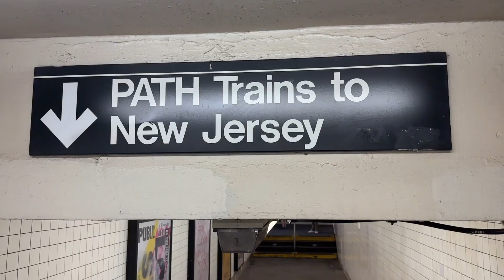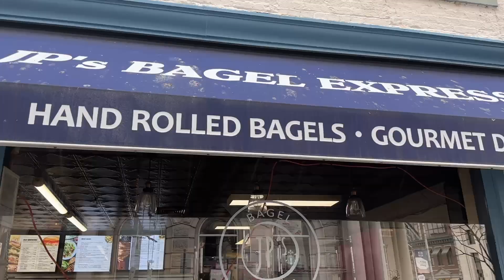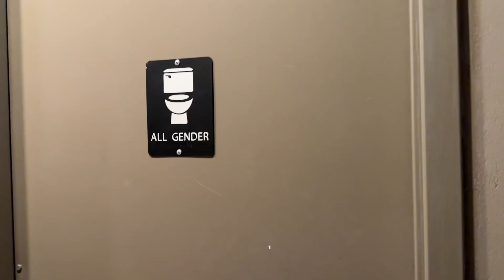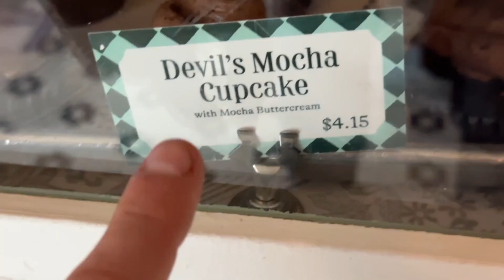MANGIO SOLO DOLCI famosi di NEW YORK per 24H | Ep.14 🍪🍰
Ho mangiato per 24 ore solo dolci famosi a New York!

Boss delle torte, Magnolia Bakery!

Insomma ecco cosa mangiare a New York!